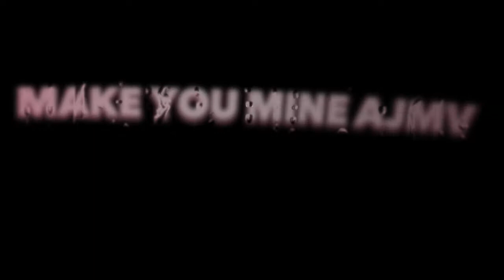Playing around with fcpx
yeah idk ;-;
fcp is so laggy and old on my computer and i'm bored out of my mind.